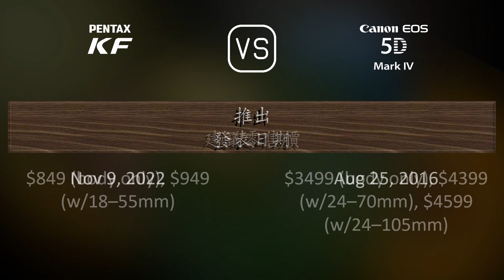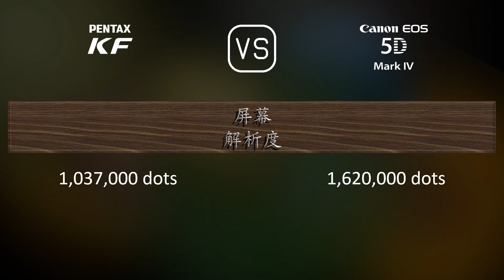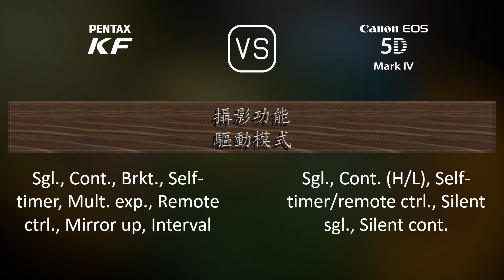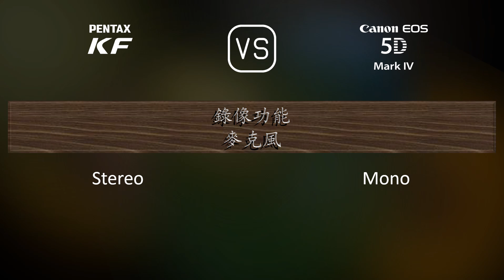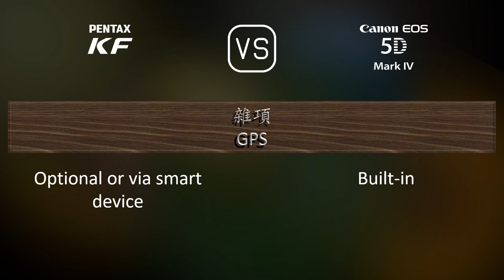Pentax KF 與 Canon EOS 5D Mark IV 的規格比較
本片是 Pentax KF 與 Canon EOS 5D Mark IV 的功能概述和規格比較 (comparison of specifications)，希望對您有所啟發。感謝您的支持。

00:25 推出
00:33 機身
00:40 影像感測器
01:01 影像
01:16 光學與對焦
01:41 屏幕
01:58 取景器
02:09 攝影功能
03:03 錄像功能
03:17 儲存
03:20 連接性
03:45 物理特性
04:03 雜項